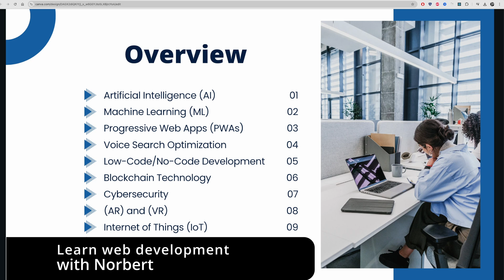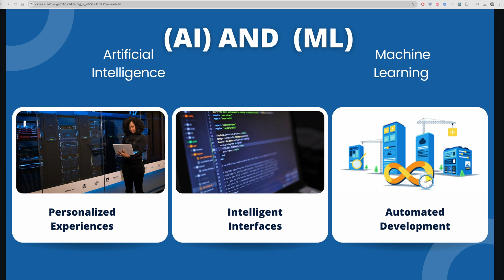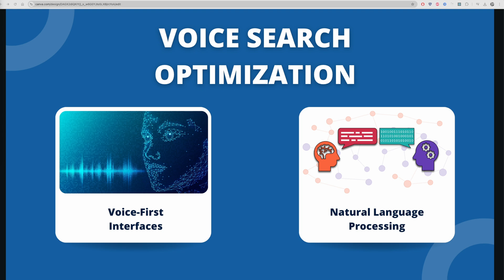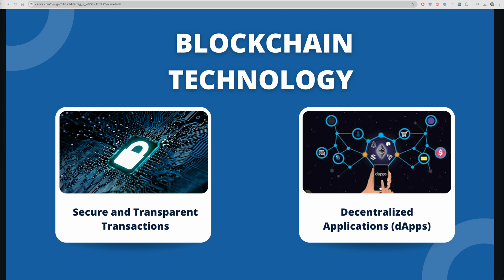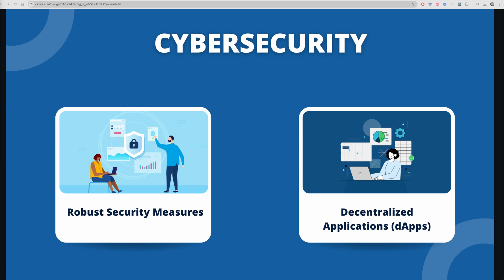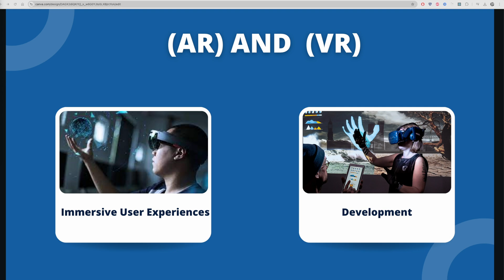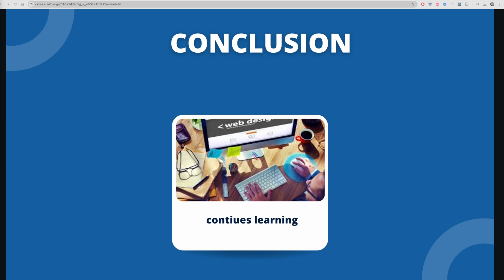Is Learning Web Development in 2024 REALLY Worth It?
The future of web development is brimming with exciting possibilities, driven by technological advancements and evolving user expectations. Here are some key trends shaping the landscape

🕐 Timestamps:
00:00 - Intro
00:30 - Overview
01:00 - Artificial Intelligence (AI) and Machine Learning (ML)
02:06 - Progressive Web Apps (PWAs)
02:46 - Voice Search Optimization
05:17 - Low-Code/No-Code Development
06:02 - Blockchain Technology
06:51 - Augmented Reality (AR) and Virtual Reality (VR)
07:22 - Internet of Things
07:55 - What will happen to web development

Let's dive into the exciting world of web development together. Happy coding! 🚀